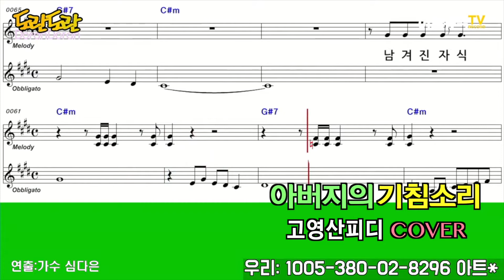[신곡소개] 아버지의 기침소리 - 배진아 2021년 신곡 - 고영산피디 커버 - 절규창법으로 부르다! - 김인효 작곡